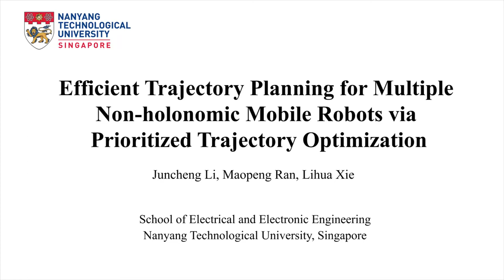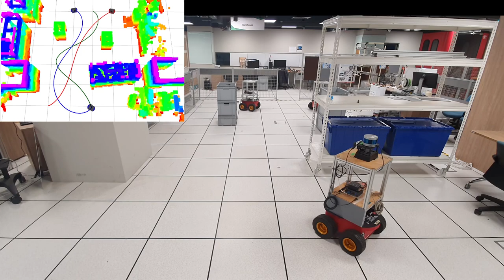Efficient Trajectory Planning for Multiple Non-holonomic Mobile Robots